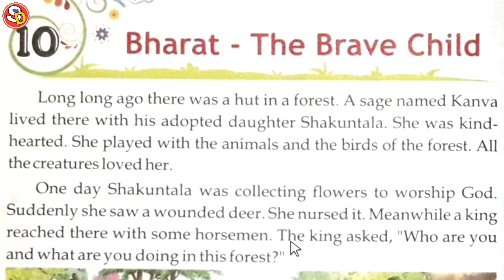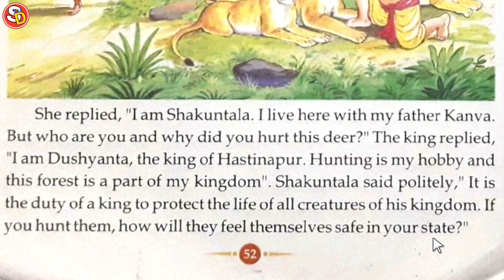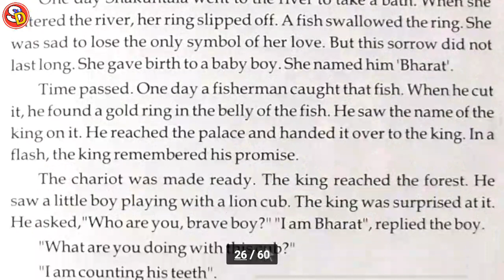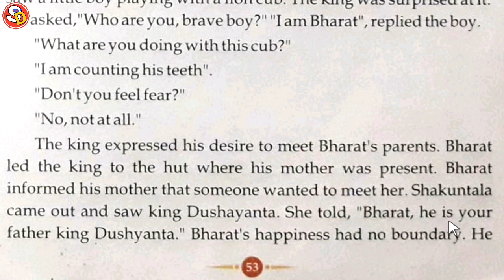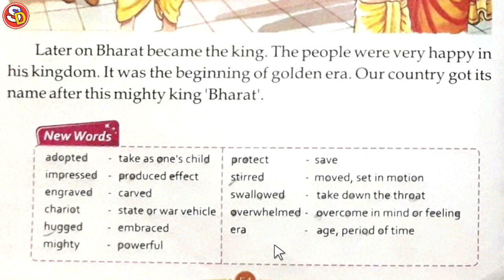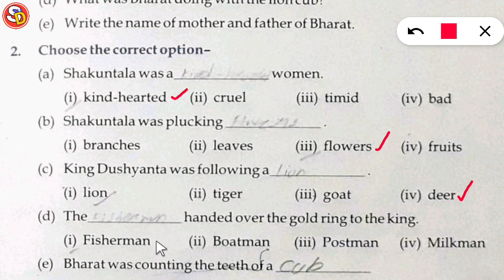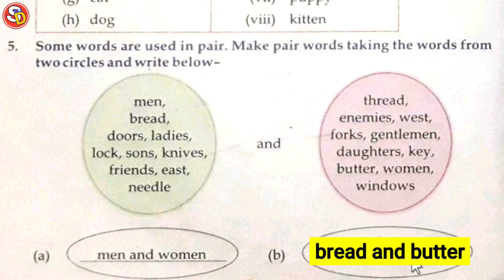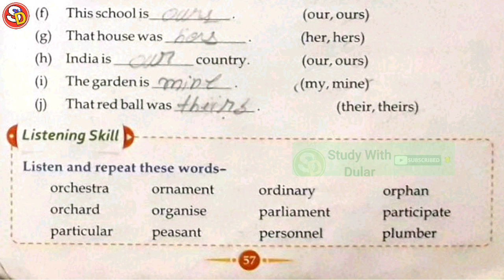Bharat- The Brave Child Ch 10 Eng Class 4 With Solution Saraswati Shishu Vidya Mandir शिशु मंदिर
नमस्कार